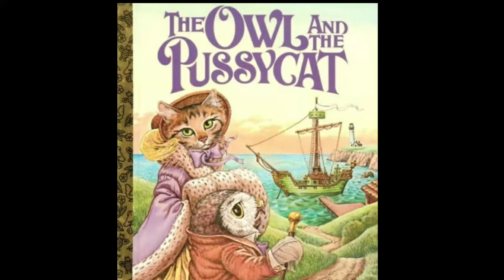| The Owl and the Pussycat by Edward Lear | Christine E. Floria BSED-ENGLISH IIA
Credits to Gil Manor Youtube Channel for the one video of the owl and the pussycat that is used in this content.

References:
Kathleen Kuiper et. al (2011, June 19). The Owl and the Pussy-cat.

Jessica Reed (2003). What is Nonsense Poetry.

Literary Devices (2021). The Owl and the Pussy-cat.

Interestingliterature (2017). A Short Analysis of Edward Lear's 'The Owl and the Pussycat.